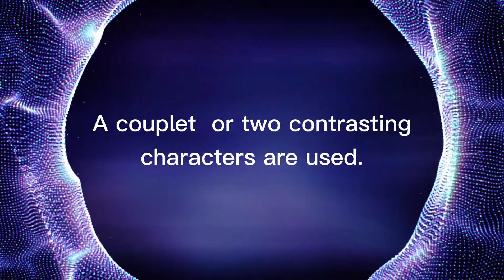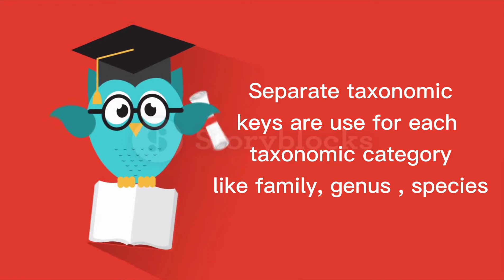What are keys ? in Biology / Animated video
This channel is about biology.

A short interesting facts about MUSESUEM 🏬 which helps you in NEET, PMT, AIIMS

This is the 6th part of  series on The living World 1st chapter of Biology class 1